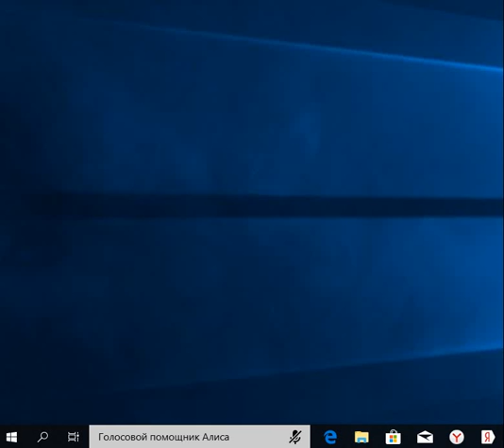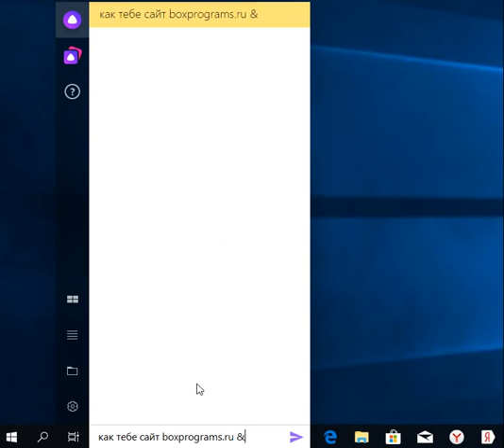Яндекс Алиса как настроить на компьютере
В данном ролике мы покажем вам меню настроек Яндекс алисы и их функции.